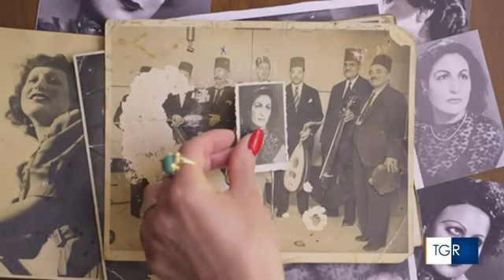SERVIZIO TGR UMBRIA 19 NOVEMBRE 2023 - TERNI FILM FESTIVAL 2023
Servizio del TGR Umbria andato in onda su Rai Tre il 19 Novembre 2023